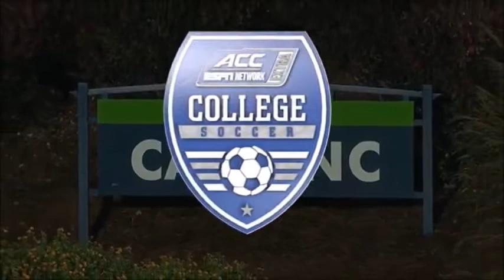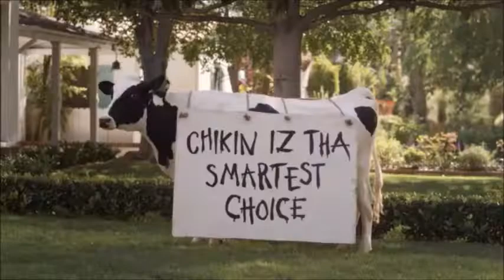ACC Soccer: Virginia Cavaliers vs. Florida State Seminoles (Semifinals)